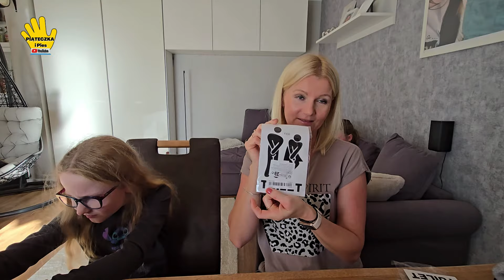Ostatnie zamówienie z TEMU - Takie Tam Drobiazgi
Dzień dobry Wam serdecznie, dziś przyszła do nas paczka z TEMU. Widząc jak różne emocje są przy temacie zakupów z TEMU, jest to nasze ostatnie zamówienie jak na razie 😁. W tej chwili nie planujemy nowych zamówień. Nie ma się co oszukiwać takie zakupy wciągają a z konta kasa ucieka. Trzeba wiedzieć kiedy powiedzieć STOP.

Kamerki jakie używamy
🔥Sony x3000

Polecane Kanały
🔥Podróże Piąteczki  @PodróżePiąteczki
🔥Let's go Aga  @letsgoaga817
🔥Planeta 4   @planeta4YT
🔥OdpoczywaMy   @odpoczywa_my
🔥ProjektNoMad   @projektnomad